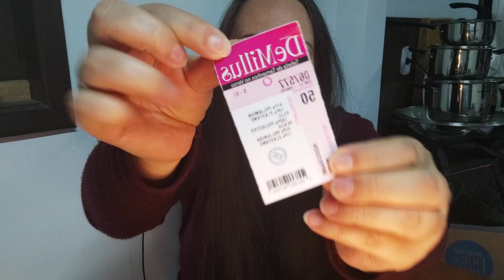Abrindo cx Demillus campanha 8